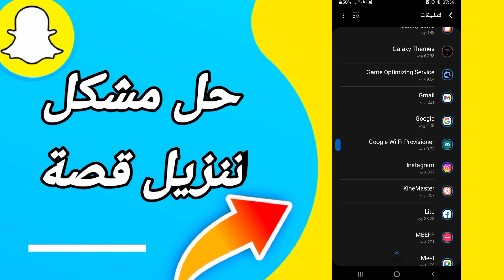كيفية طريقة حل مشكلة تنزيل قصة على تطبيق سنابشات Snapchat 2023